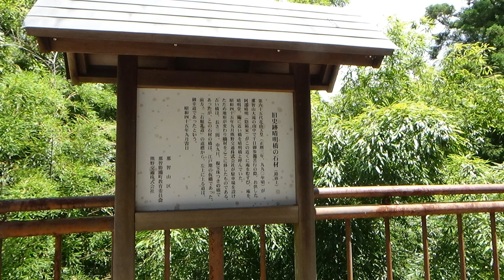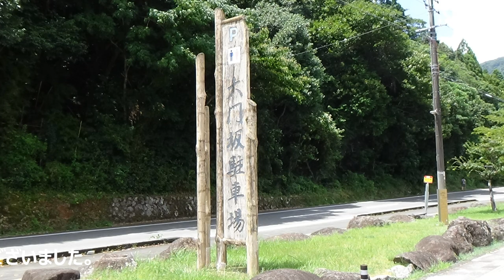【熊野古道】大門坂 下り片道20分程でした。